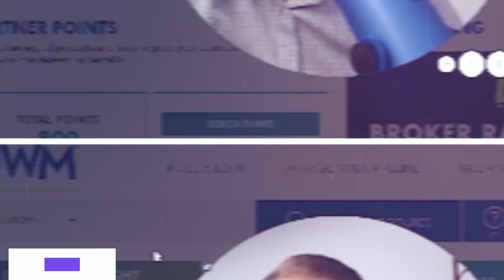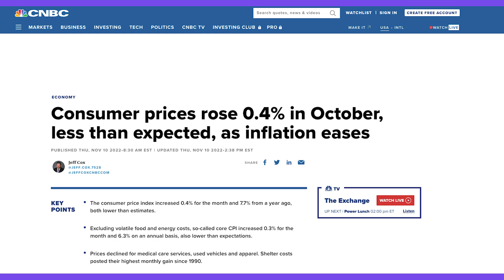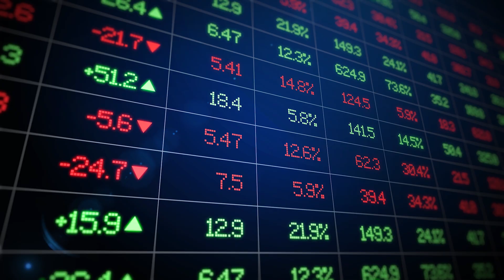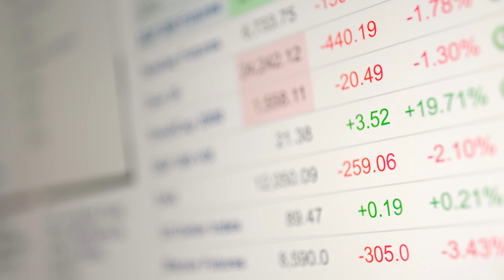Mortgage Rates Are Dropping! | Real Estate Update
Last week, inflation rates dropped and many said it was a sign of relief in the housing market! In the coming weeks, the new inflation numbers will come out and the Federal Reserve will be meeting to announce its next rate hike. These numbers will have an effect on what will happen to mortgage interest rates and inflation rates. There are many scenarios for what the FED might do but my prediction is that mortgage interest rates and inflation rates will go down in 2023!